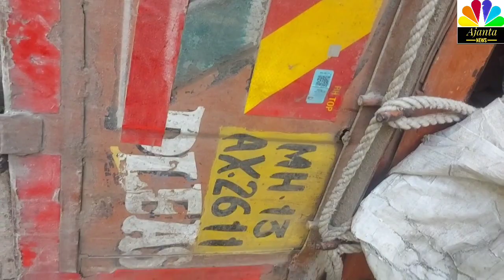अजंता घाट की ब्रेकिंग न्यूज़ वीडियो में देखिए ajantanews Ajanta Caves#Ajanta Ghat#Daulatabad Fort